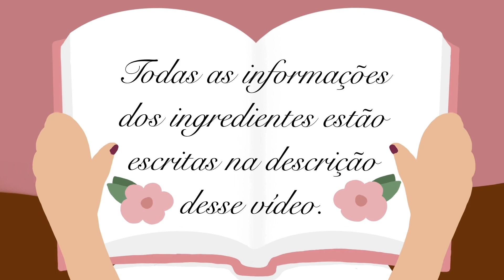Batata Rosti VEGANA com Purê de Maçã | Receita favorita dos alemães | Caos na Cozinha!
Olá e bem vindos a mais um vídeo do canal! Hoje fizemos Kartoffelpuffer ou como se fala em português panquecas de batata. Eu amo essa receita e me lembra na minha infância. Você pode comer essas panquecas com purê de maçã ou se preferir salgado com ketchup ou salada de pepino. Na Alemanha agente encontra Karotffelpuffer no natal em Weihnachtsmärkte em português mercado de Natal é em bem típico comer no inverno quando esta frio. Mas eu amo comer eles no ano todo.
INGREDIENTES
Kartoffelpuffer (Panquecas de batata):
8 Batatas grandes
1 Cebola
Sal (a gosto - Eu usei 1 colher de chá)
2 Colheres de sopa de maizena ou farinha de trigo
Apfelmus (Purê de Maçã):
4 Maçãs
1 Colher de sopa de açúcar